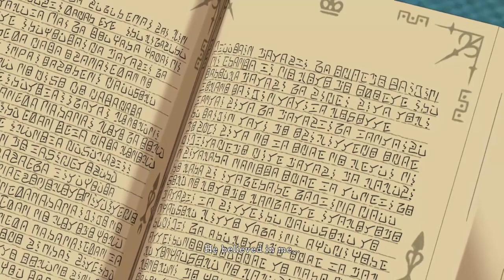Ni No Kuni II: Revenant Kingdom [Episode 23 - Oakenhart ]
► Purchase Ni No Kuni 2: Revenant Kingdom from The Humble Store

►GAME INFO
Name: Ni No Kuni II: Revenant Kingdom
Developer: Level - 5
Publisher: Bandai Namco Entertainment
Platforms: PS4, Windows PC
Release Date: March 23, 2018